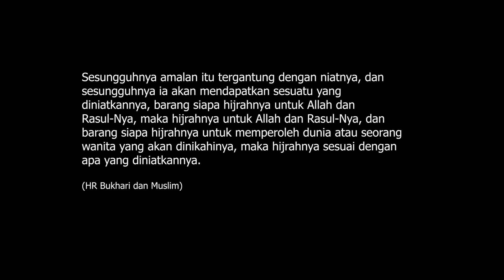Bikin Haru! Detik-detik Dua Saudara Usia 92 dan Usia 19 Masuk islam